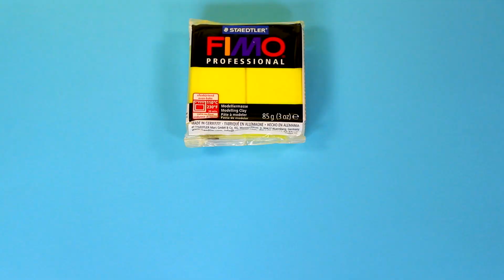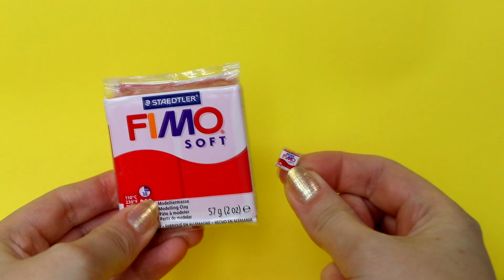МИНИ ПОЛИМЕРНАЯ ГЛИНА FIMO! DIY миниатюра СВОИМИ РУКАМИ! АННА ОСЬКИНА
Привет, друзья! Как сделать мини полимерную глину FIMO своими руками из полимерной глины? Лепим предметы в миниатюре! Самые маленькие предметы на канале Анна Оськина!